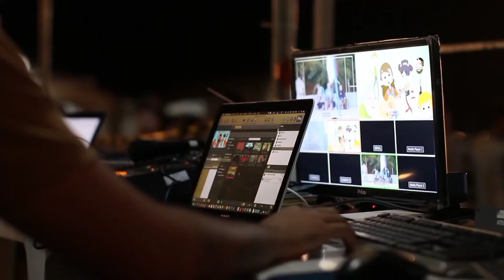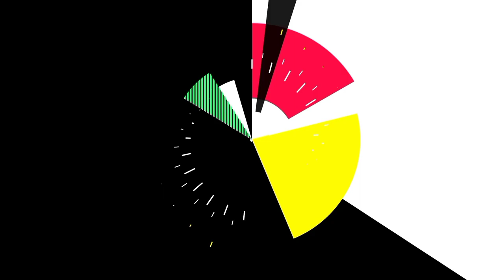Best Names For YouTube channel | Name Of YouTube Channel Ideas| यूट्यूब चैनल का नाम क्या रखें | 2021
Hi
I am Aalok Welcome🎉 to my YouTube channel City of Technology

My Another chance link:-

Your Quarries:-
यूट्यूब चैनल का नाम क्या रखें
20_best_unique_gaming_channel
youtube channel name kya rakhe
youtube me channel ka name kya rakhe
YouTube channel name list
name of YouTube channel ideas
top 5 best name for YouTube channel

  Aalok Baran Maity
From:-West Bengal (India)   City of Technology